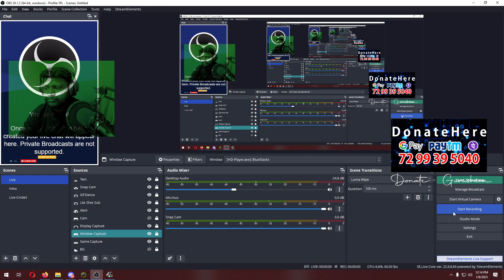HOW TO CHANGE LANGUAGE EURO TRUCK SIMULATOR 2 From OTHER TO ENGLISH, OTHER LANGUAGE |ஜி.ஜி.எச் தமிழ்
🔰 For Stream support 🔰
    G-pay: gghtamil@upi
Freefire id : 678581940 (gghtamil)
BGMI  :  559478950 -